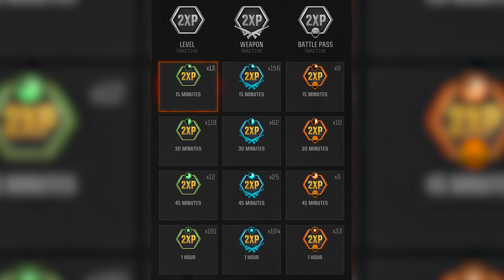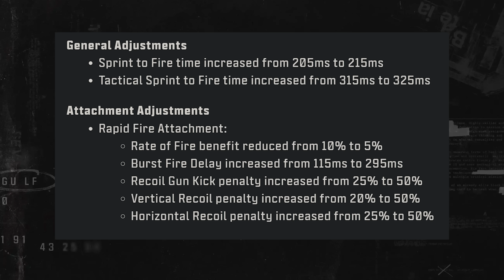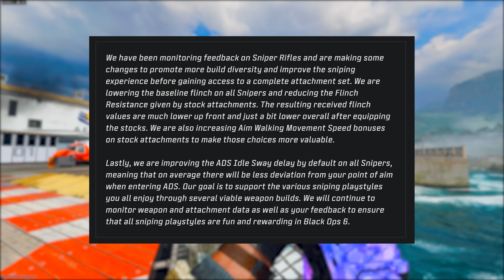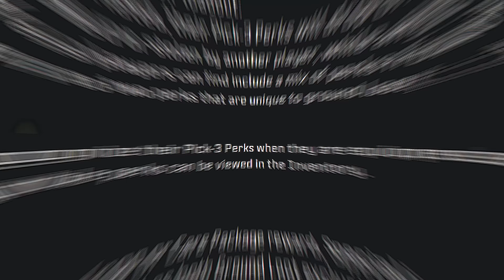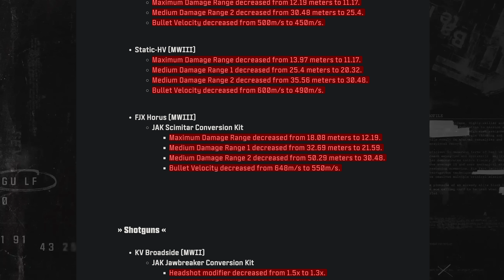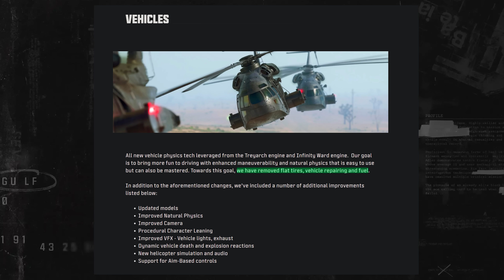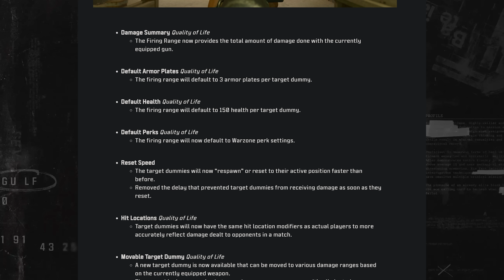The Black Ops 6 Season 1 UPDATE Was HUGE... Here's Everything That Changed... (Update 1.61)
Black Ops 6 Season 1 is here and man, oh man do we have a metric ton of things to discuss here, changes, new features, new content, the works. Sit back, relax and let's get you up to date on everything that changed with Black Ops 6 Season 1's update. Drop your thoughts as we go along, drop a like if you enjoy the video and make sure to subscribe to stay up to date with all things Black Ops 6 with Season 1's launch and the integration here. Lot of testing and guides upcoming so make sure you're here for all of it. Plus, added bonus if you want to join us on the road to 600,000 subscribers - we're just about there, about 1500 away as of recording this intro so I'd love to have you in the community. For now, let's get into it... This is: The Black Ops 6 Season 1 UPDATE Was HUGE... Here's Everything That Changed... (Update 1.61)

00:00 - Intro
00:40 - All Black Ops 6 Season 1 Multiplayer Content Additions
05:19 - Black Ops 6 Season 1 Multiplayer Changes
06:18 - Black Ops 6 Season 1 Multiplayer Weapon Tuning
08:43 - Black Ops 6 Season 1 Multiplayer Perk & Other Changes
09:27 - All Black Ops 6 Season 1 Warzone Content Additions
11:42 - Black Ops 6 Season 1 Warzone Changes
12:58 - Black Ops 6 Season 1 Warzone Weapon Tuning
14:41 - Additional Black Ops 6 Season 1 Warzone Changes
15:44 - Thanks for watching! Subscribe, like & comment!